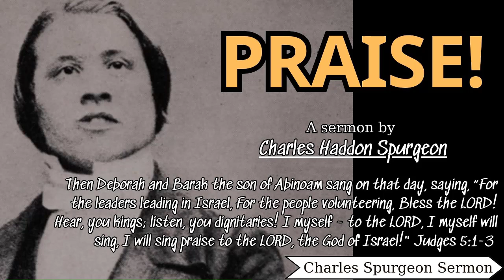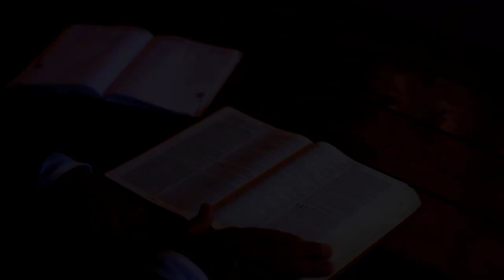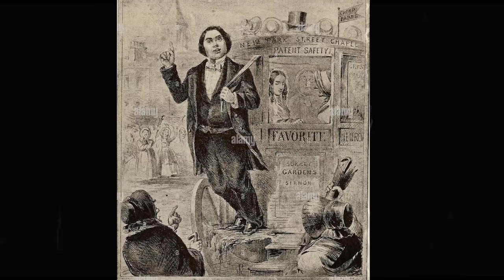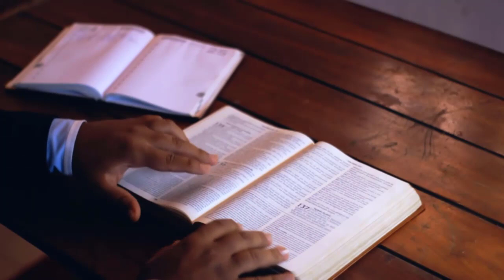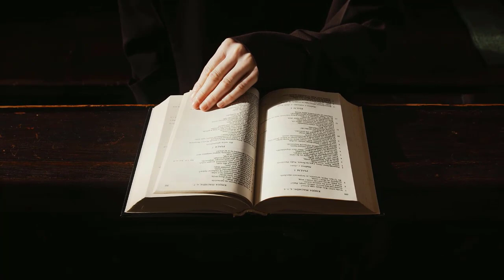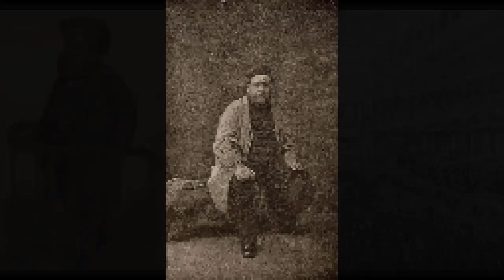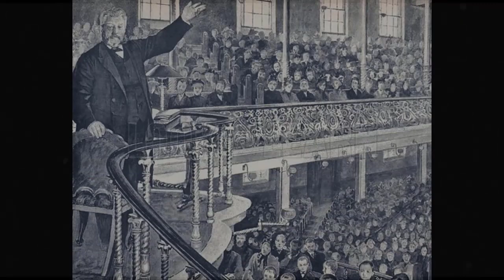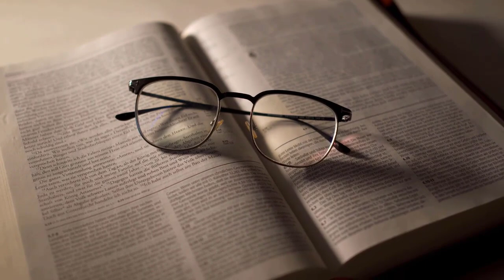Praise! - Charles Haddon (C.H.) Spurgeon Sermon | Charles Spurgeon Sermons 2022 - 2023